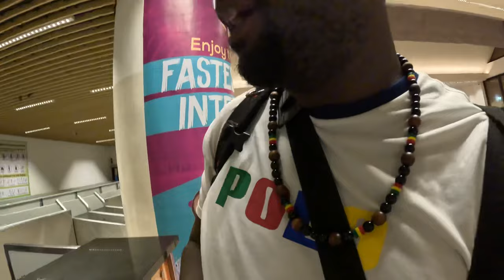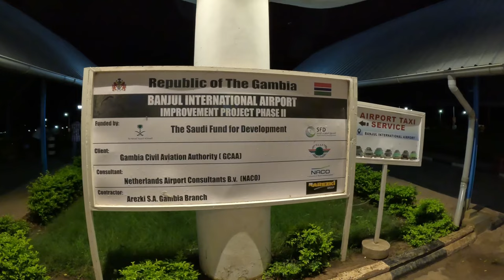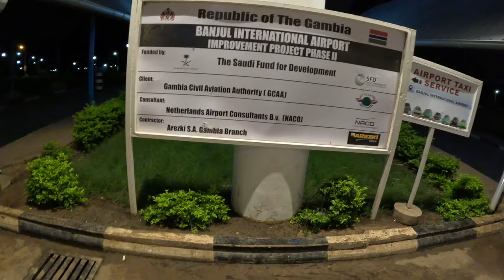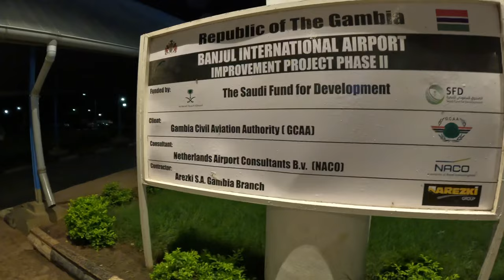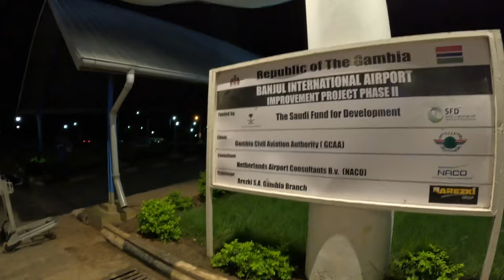Gambian Airport checking System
Checking with Air Morocco in the Gambia first stage and next Casablanca 3 hrs stopover.Then Barcelona for 27hrs and then manchester Airport.Train Ride for 1hr then finally home . My longest ever trip @AfricanWorldTraveller